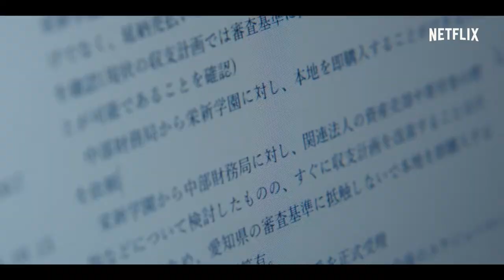THE JOURNALIST Trailer (2022)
THE JOURNALIST Official Trailer (2022) Go Ayano, Ryoko Yonekura, Drama Thriller

🟡 The Journalist: A dedicated journalist who doggedly pursues the truth about a government corruption scandal even as powerful enemies seek to neutralize her reporting.

Stars:
Ren Hanami,nAndrew Lee, Keisuke Hoashi